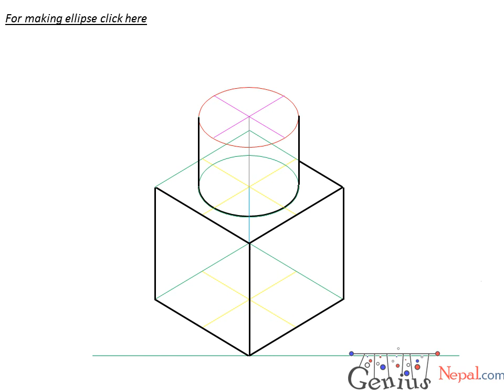Engineering Drawing Tutorials/Pictorial drawing with front and side view (T 4.3)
Engineering Drawing Tutorials.Pictorial drawing Front  & Side view (Section) with question and step-wise solution.
Engineering Drawing Tutorial's solution of I.O.E (T.U),K.U and PU of Tutorial 4.